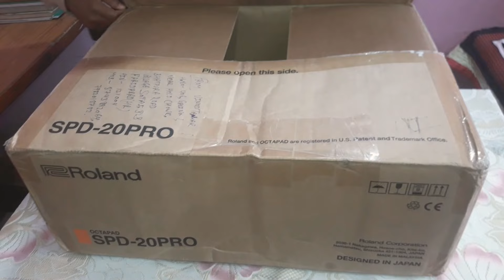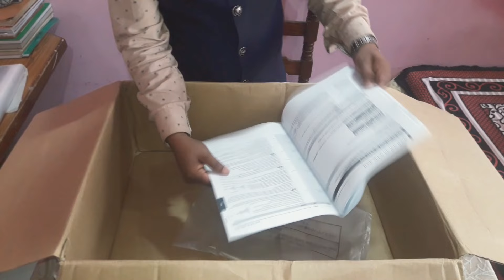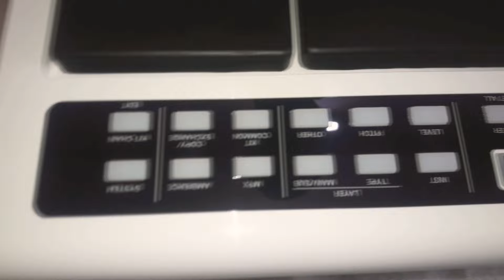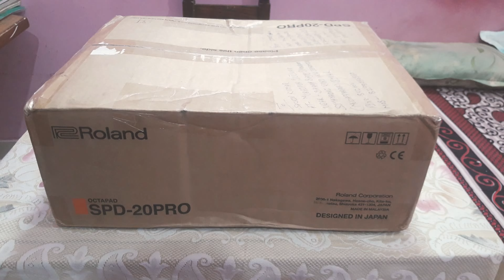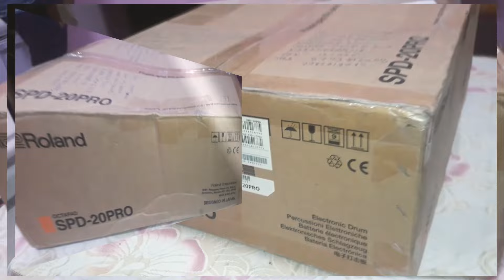New Octapad Roland Spd20pro 🥳🥳🥳 Octapad 1st Time Unboxing By Octapad master Sachin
Roland Spd20pro Octapad 1st Time Unboxing By Octapad master Sachin SPD20PRO SPD20X SPD30 SPD SX

Hello friend aap sabhi ka welcome hai aapke apne youtube channel pe

Ye spd20 pro octapad hai maine ye online mangwaya hai mujhe 53000 para ye koi fix rate nahi hai market me rate utar chadhaw hote hi rahta hai lekin wakai me bahoot badhiyan quality aur depth hai ish pad ke sound quality hai ish pad ki

ye mera pahla unboxing ka video  hai kaisa laga aap sabhi comment karke jarur batayen

aap sabhi ke liyea mai ishi octapad se patch banake dunga mobile ke liyea kuchh din aap sabhi wait karen ushke baad aap sabhi ko lagatar me patch milega